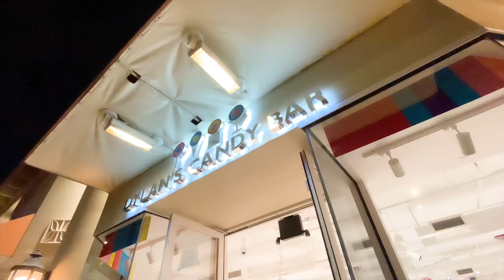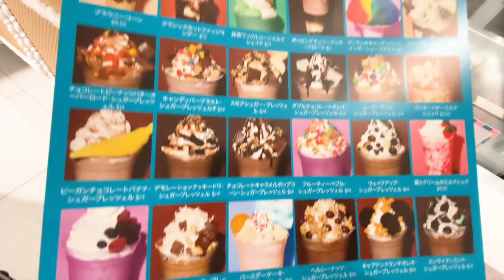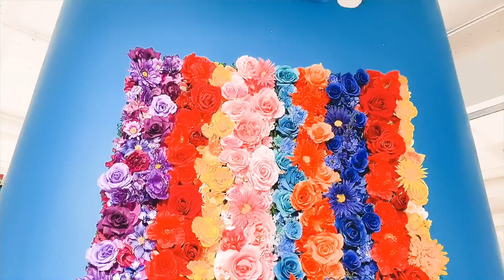★日本未上陸！の可愛すぎるお店★ お菓子、雑貨、何もかもが可愛いディランズキャンディバーは、NY本店より品揃えがすごい！？ お土産にも嬉しい！【ハワイvlog・ワイキキお買い物】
驚くほど店内も広くて、"映え" スポットもいっぱい。あまりにも楽しくて２回も行ってしまいました！ 買ったもの動画もまた別にあげますねー！

☆橋口いくよ（４６歳）の美容法に興味のある方はこちら
note美容マガジン『なんでそんなに若いの？美容法教えます』

＊まだの皆様へアロハなお願い＊
よろしくお願いいたします！ マハロ！

このひとだあれ？な謎はこの動画でとけます

自己紹介
私、橋口いくよは普段、作家がお仕事の４6歳（動画アップ時）。
小説、エッセイ、作詞、脚本などなど、なんでも書きます。
特技は、若く見えることです。
特技発揮のnote美容マガジン『なんでそんなに若いの 美容法教えます』

アロハ萌えとは
「アロハ萌え」とは、ハワイを感じた気持ちが “ブワッ” となって、何か、何か、何か、表現したいんだけれど、言葉にできないほどの思いがあふれた状態のことを表現しています。

この「アロハ萌え」がタイトルに入ったエッセイ（Amazon１位獲得・感謝）も講談社文庫から三部作で出させて頂いているほどの、全力ハワイラバー橋口いくよです。

このチャンネルのすべての動画は、『空港エリア映像以外は全編ハワイ！』での様子をお届けします。 ハワイ好きの方も、これからハワイを好きになるかもしれない方も、ぜひぜひハッピーなコメント沢山お待ちしていますね！ (現在、youtube側の対策でコメントをAIさんが自動的に削除するお仕事を頑張っているとのことで、皆様が不快になるようなコメントじゃなくても表示されない時があるそうです。その場合はご了承下さい)

ハワイのことも色々とアップしています。

一押しマガジン。文字数多めのがっつり美容マガジンです。美容のことは、ちょっとマニアックなことまでここで綴っています。

☆ note色々エッセイ・コラム『ここでしか書かない内緒話』
  日々のこと、お仕事のこと、人生のこと、生きやすくなるためのちょっとし
  たコツなど、綴っています。

  無料記事もあれこれ上がっています。
  ありがたいことに、フォロワーさん日々急上昇中！

  つぶやいたり、お知らせをしたりなどなどです。